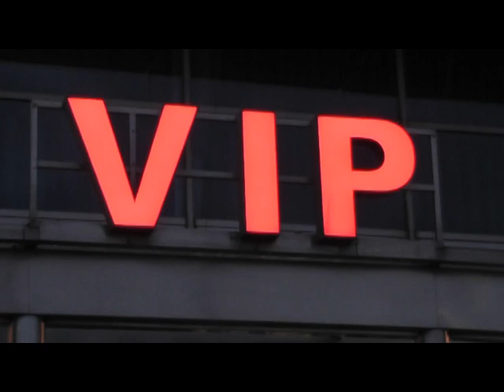warka m waynaha turkiga zaki